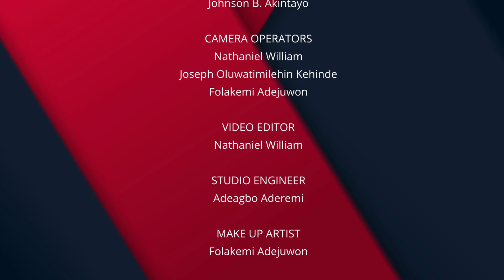"My Journey to Adventism- (From a very Nominal Christian background)" -The Damascus Encounter, Ep.1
🙏 About Hope Channel Africa:
The mission of Hope Channel Africa is to offer God’s good news for a better life today and for eternity by presenting Bible truth in the
African context through storytelling, music, and nature.

🌐 For more  uplifting Christian content join our growing community on social media here: